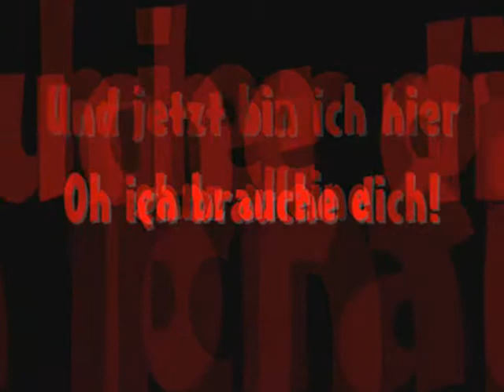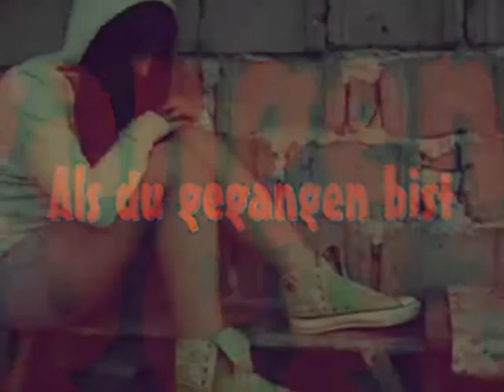Als du gegangen bist.